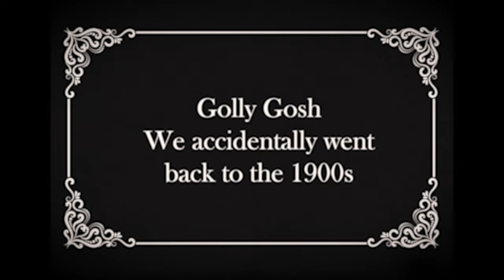🏰 Time Travel Surprise at Knole Castle!? ✨ A Cinematic Journey Back to the 1900s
Join us on an unexpected adventure as we 'time travel' back to the early 20th century during our visit to the magnificent Knole Castle! 🕰️✨ With a whimsical twist, we've transformed our journey into a 1900s-style cinematic experience, complete with vintage visuals, period-appropriate music, and all the charm of the 1900s. From the grandeur of Knole's ancient halls to its sprawling, mysterious grounds, experience the castle as if you've stepped through time.

Why the 1900s, you ask? I wanted to capture the essence of an era where cinema was in its golden age, adding a layer of nostalgia and historical intrigue to my exploration of one of England's most iconic landmarks.

👉 What era would you like to visit if you could time travel?

**EQUIPMENT USED**
▶ Camera: Panasonic Lumix GH5M2

SOFTWARE USED
▶ Adobe Premiere Pro
▶ Adobe Photoshop

**CHAPTERS**
▶ Intro - 0:00
▶ Golly Gosh - 0:03
▶ Where Are We? - 0:11
▶ Where We Are! - 0:23
▶ Fin - 1:30